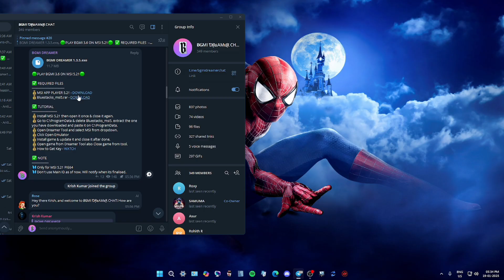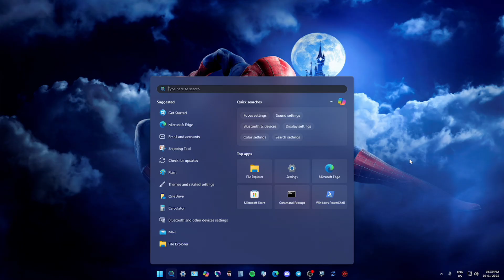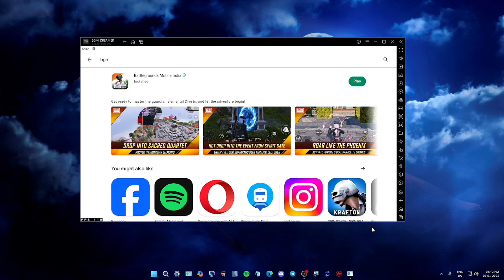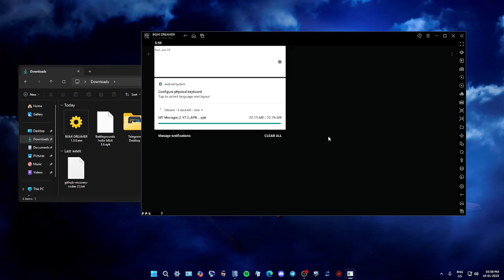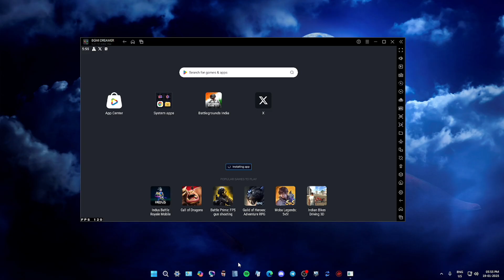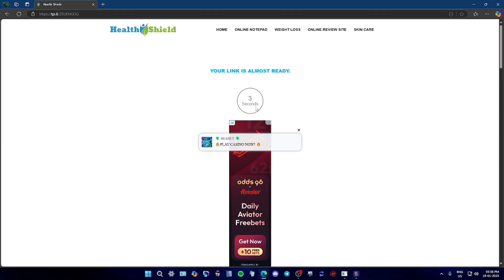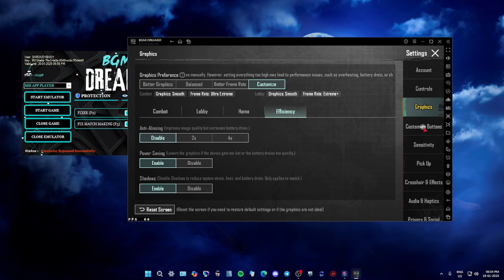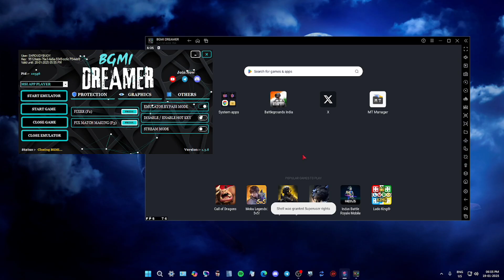How To Play BGMI 3.6 On Msi App Player Latest(5.21 Pie 64)🔥💯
• VIDEO INFO :- In this video i will show you how you can play bgmi on MSI App Player emulator after 3.6 update . I will give you step by step tutorial of bypass method from which you can easily play bgmi on your emulator without facing any kind of issue(lag,crash).

Issues Covered:-
how to play bgmi on msi app player after 3.6 update
how to play bgmi on msi app player without ban
how to play bgmi on pc/laptop without ban
how to download bgmi in msi app player
best bgmi emulator for pc
how to play bgmi in pc after update
how to play bgmi on emulator after 3.6 update without ban
best emulator for bgmi after 3.6 update
best emulator for bgmi for high end pc and laptop
bgmi on msi app player after 3.6 update
BGMI ERROR CODE: RESTRICT AREA
BGMI id getting banned in emulator after 3.6 update
Bgmi emulator error fixed
how to solve restricted area problem of bgmi on emulator after 3.6 update
bgmi not opening on emulator after 3.6 update
Bgmi not opening in bluestacks